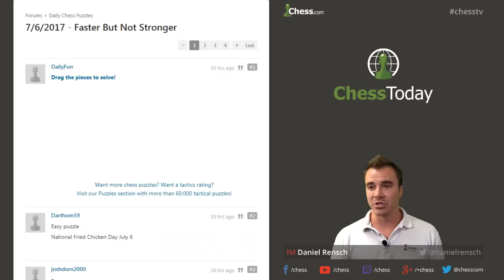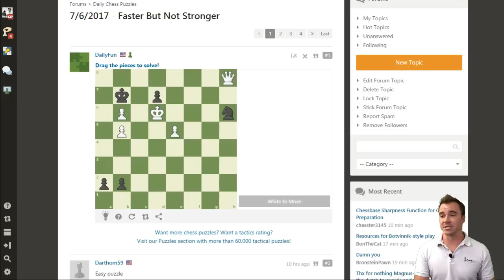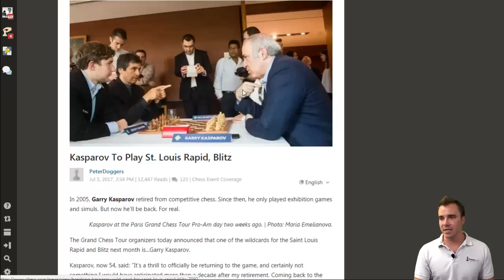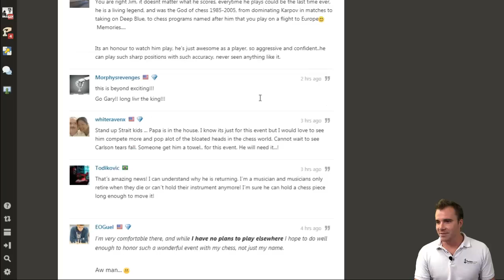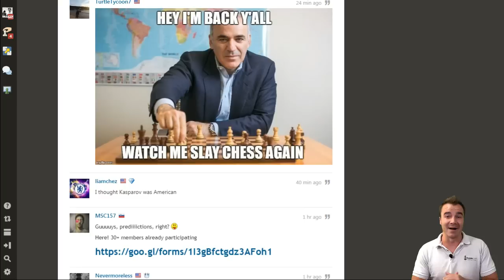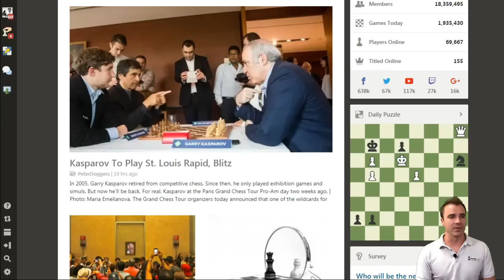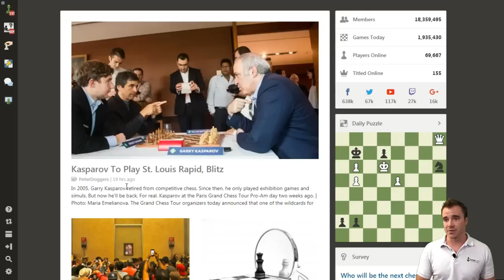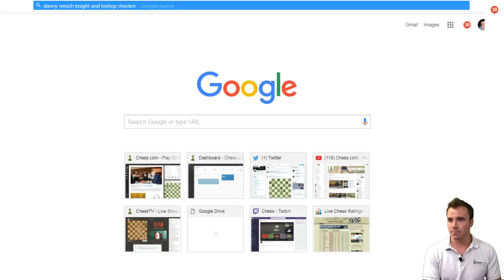Chess Today: July 6th 2017 | The Return of Kasparov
For July 6th 2017's episode of Chess Today, IM Danny Rensch discuss the return of Garry Kasparov to competitive, professional chess. Danny makes his predictions for Kasparov's performance, and also solves the Daily Puzzle before instructing on the Knight and Bishop Checkmate.